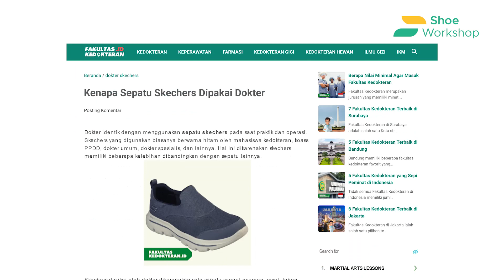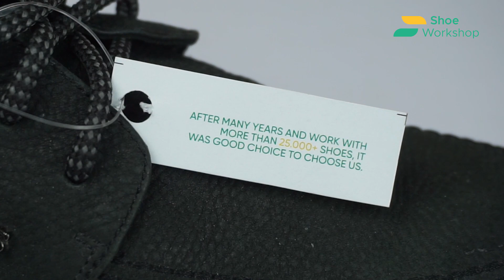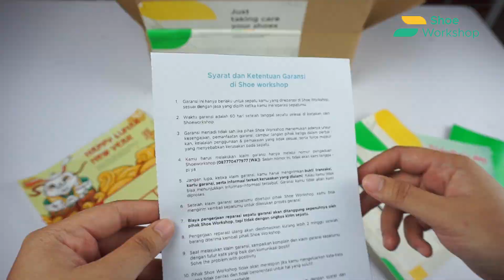CUSTOM SEPATU SAMA DENGAN REPARASI⁉️ - REVIEW CUSTOM SEPATU IBU.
Mau reparasi atau custom sepatu di Shoe Workshop?

Reparasi Atau Restorasi Sama Dengan Custom Sepatu, Kamu setuju? Pembahasannya lengkap ada di video ini!